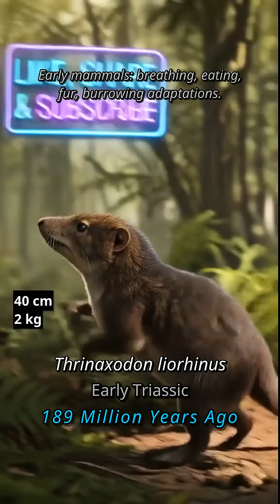🐭 From Lizard to Venom Hunter - 312 Million Years of Grasshopper Mouse Evolution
How did a tiny rodent become immune to scorpion venom and learn to howl at the moon? 🌙

✅ Watch a lizard-like creature transform into the Northern Grasshopper Mouse over 312 million years
✅ Discover when our hero evolved venom immunity—a genetic superpower that changed everything
✅ Meet Dimetrodon, the sail-backed synapsid that paved the way for all mammals
✅ Uncover how grasshopper mice became fierce carnivores in the grasslands, defying typical rodent behavior
✅ Learn the shocking moment this mouse developed its iconic "howl" and scorpion-hunting abilities

From early synapsids in the Carboniferous to modern-day predators, witness one of nature's most incredible evolutionary journeys. This isn't your average rodent story—it's a tale of survival, adaptation, and extraordinary abilities.